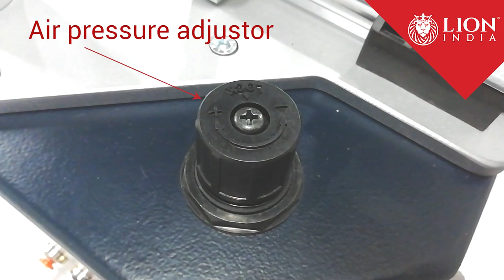U200P SEMI-AUTO / PNEUMATIC / PRODUCTION UNDERPINNER | JOINING MACHINE | ALFAMACCHINE | LION INDIA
U-200P is a benchtop frame joining machine and the most popular model with the custom frame shops. It is compact, well constructed, and built for many years of trouble-free operation. This machine is an easy up-gradation for framers from their existing manual machines to increase output and simplify working.
U200P is a compact, light, and portable joiner which can handle moulding sizes up to 4" (100 mm) & 3 " (75mm) high.